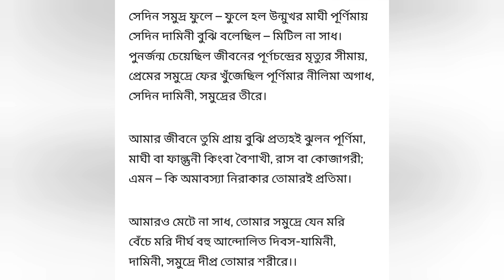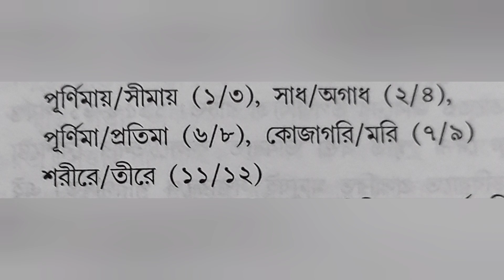।। দামিনী।। বিষ্ণু দে ।। ড. সমীর কুমার হাজরা।।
Explanation of the poem ' Damini'  by Bishnu Dey